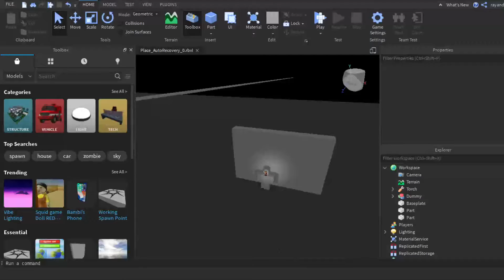this is actually true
roblox moderation moment

they said i put inappropriate  content in the game. it may be the dummy with the cat face. idk.